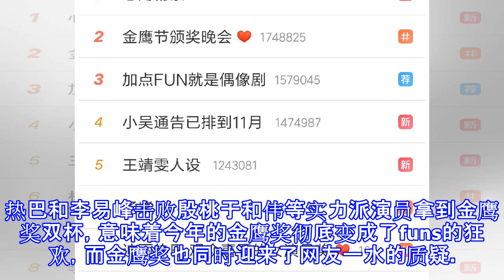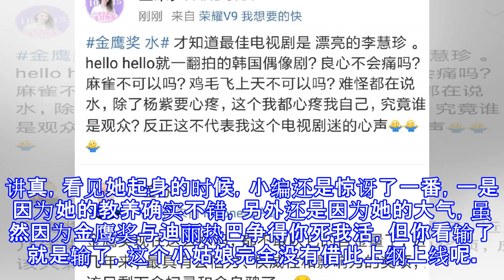恨屋及乌？老人现场庆祝热巴拿到金鹰奖，杨紫反应说明教养的重要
恨屋及乌？老人现场庆祝热巴拿到金鹰奖，杨紫反应说明教养的重要 艾维电影 10月15日09:13 关注 确定不再关注此人吗 确定取消 迪丽热巴和李易峰击败殷桃于和伟等实力派演员拿到金鹰奖双杯，意味着今年的金鹰奖彻底变成了funs的狂欢，而金鹰奖也同时迎来了网友一水的质疑。但最高话题热度还是“心疼杨紫”，为啥不去心疼殷桃刘涛，都去心疼杨紫呢？因为杨紫为了拿到金鹰女神和奖项，真的是使出了吃奶的劲了。先是杨紫撺掇娱乐圈好友为自己投票，被马天宇直接公开，搞得马天宇被位杨紫粉丝骂的有点惨。金鹰女神最终花落迪丽热巴后，有很多网友自发跑到杨紫微博底下安慰，并且誓言帮其拿下最佳人气女演员奖项，而杨紫粉丝的力量也...